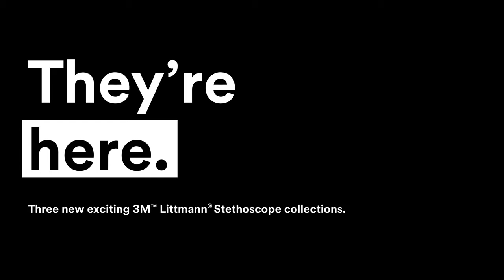Littmann New Styles Campaign Video